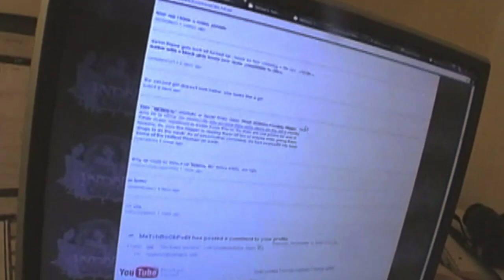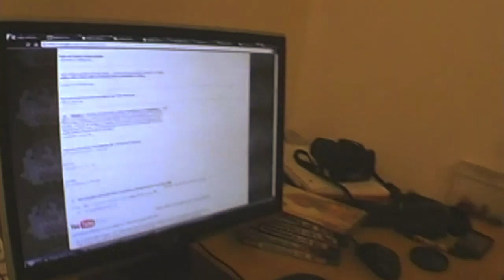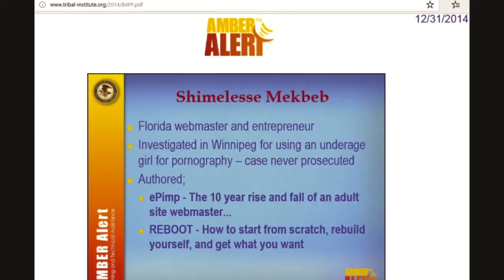Women are not pimps they are always non-violent and never tell lies or molest kids | theshimmyshow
inside every woman, there is around 50% man inside. lest we forget. meaning men and women share most of the same desires, urges, wants, needs, and traits, at least on a 50/50 or 60/40ish ratio. society tends to suppress this fact and give women a free pass for f_ckery and tomfoolery without any moniker of accountability in many cases, unless there is video evidence, 2257 model releases, 1099 tax returns, contracts, and behind the scenes videos proving otherwise. this is my story about the OJJDPICAC stalking and entrapping me for a decade, as well as my own family members who molested me as a young child. your mileage my vary, but this is my unique experience in women getting a free pass in life. i haven't even brought up my marriage in this story, there are other episodes for that ish. cheers and ciao.